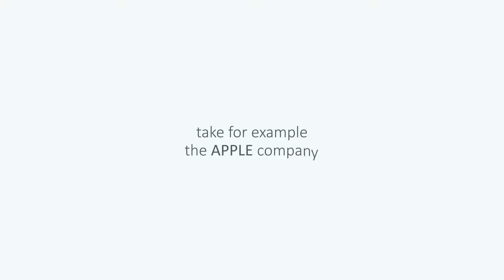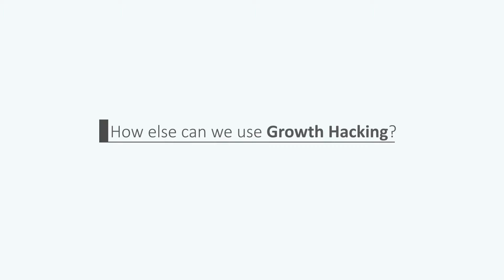Growth Hacking Explained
Growth Hacking is nothing to do with Computer Hacking or Security Hacking.
Here simply Explained